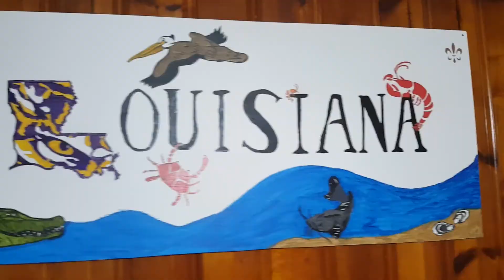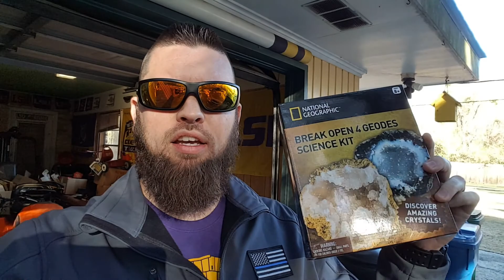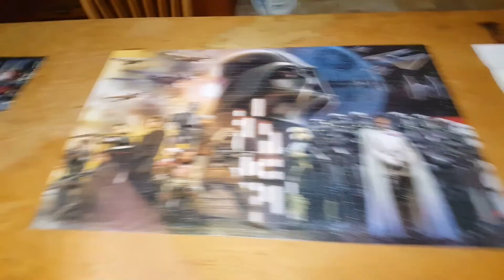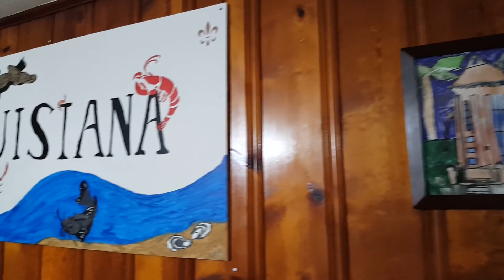Smashing Crystal Rocks!!!!!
We got some crystal rocks for Christmas that we are finally getting around to opening.  We had a good day and we hope y'all did as well.  Thank y'all for the views.

Video Quality is uploaded in HD.  If it does not automatically play in HD please change the video quality.